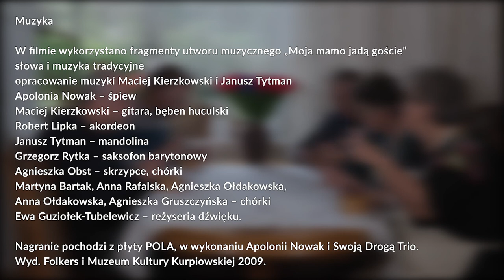Zupa z dyni - Malon z rejbakami. Tradycje na kurpiach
:*Zupa malon z rejbakami*to pożywne, sycące danie, często gotowane na Kurpiach w okresie jesiennym. Dynie zbiera się ją wczesną jesienią i przechowuje w suchym, przewiewnym miejscu do grudnia, a nawet stycznia. Zupa z dyni w kurpiowskich domach jest często gotowana właśnie od września do stycznia, co najmniej raz w tygodniu, najczęściej w piątek.

Kurpie Zielone to region na północy Mazowsza, który w dawnych czasach porastała królewska puszcza, zwana Zagajnicą. Wielu Kurpiów trudniło się bartnictwem, myślistwem i flisactwem. Adam Chętnik pisał, że dawna kuchnia tego regionu opierała się na tym, co Kurpie pozyskali z lasów i rzek. Z czasem, gdy lasy wykarczowano pod uprawne pola, Puszczacy musieli przestawić się z gospodarki leśnej na rolnictwo. Dawne potrawy oparte na mięsie i rybach zastąpione zostały kaszami, zbożami,
kartoflami i kapustą. Kuchnia kurpiowska była biedna, ale syta i smaczna. Chętnik pisał: Z ogrodowizn i warzyw znane są dziś: pasternak, kapusta, buraki, marchew, brukiew, dynia (bania, zwana na Kurpiach „malon”), cebula, mak oraz dziki szczaw. Powyższe warzywa przyrządza się jako jarzyny i zupy (… ) Bania („malon”) sadzona jest nie wszędzie i nie wszędzie się też udaje. Gotują z niej zupę słodką na śniadanie. Banię obierają, krają w kawałki, gotują na wodzie aż na miazgę, poczem zasypują kaszą jaglaną lub zacierkami pszennymi. Kraszą mlekiem; dla dzieci dosypują cukier. Używają jej od paru dziesiątków lat.

Z czasem dynie stały się popularne i znalazły szerokie zastosowanie w kurpiowskiej kuchni.
Malón to gwarowa nazwa dyni, która dziś rośnie niemal w każdym przydomowym ogródku. Dojrzałego malóna kroi się i gotuje do miękkości w garnku, a następnie dodaje do niego gotowane mleko z zacierkami. Często podaje się melón z rajbakami, czyli kartoflanymi kluskami.

Obecnie kurpiowska zupa z dyni z zacierkami z kartofli (rejbakami) gości na wielu stołach i należy do dziedzictwa kulinarnego Kurpiów. W filmie wystąpiły mistrzynie kurpiowskiej kuchni: Elżbiety Prusaczyk z Tatar i Krystyna Łaszczych z Kadzidła.

Rozdziały:
0:00 Wybór dyni w ogrodzie.
1:25 Przygotowanie produktów.
8:55 Przepis.

Produkcja: Studio Akademii Wilanowskiej
Scenariusz i reżyseria-Robert Andrzej Dul
Zdjęcia-Witold Płusa, Dariusz Włosek
Montaż i udźwiękowienie-Dariusz Włosek
Kierownictwo produkcji: Witold Płusa
W filmie wystąpiły: Elżbieta Prusaczyk z Tatar, Krystyna Łaszczych z Kadzidła
Muzyka: W filmie wykorzystano fragmenty utworu muzycznego:
„Moja mamo jadą goście” słowa i muzyka tradycyjne opracowanie muzyki Maciej Kierzkowski i Janusz Tytman
Apolonia Nowak – śpiew
Maciej Kierzkowski – gitara, bęben huculski
Robert Lipka – akordeon
Janusz Tytman – mandolina
Grzegorz Rytka – saksofon barytonowy
Agnieszka Obst – skrzypce, chórki
Martyna Bartak, Anna Rafalska, Agnieszka Ołdakowska, Anna
Ołdakowska, Agnieszka Gruszczyńska – chórki
Ewa Guziołek-Tubelewicz – reżyseria dźwięku
Nagranie pochodzi z płyty POLA,
w wykonaniu Apolonii Nowak i Swoją Drogą Trio.
Wyd. Folkers i Muzeum Kultury Kurpiowskiej 2009.

Współpraca:

Stowarzyszenia Artystów Kurpiowskich w Kadzidle